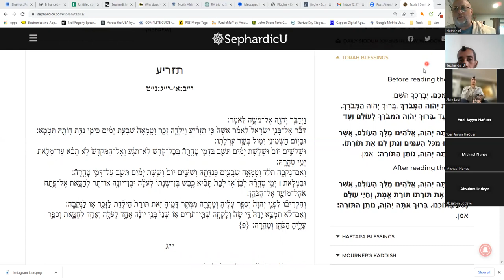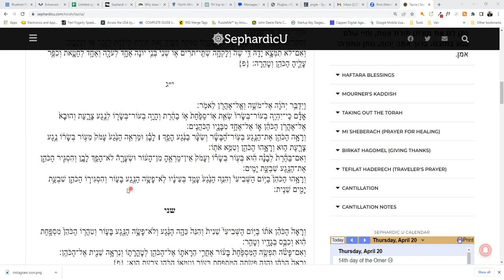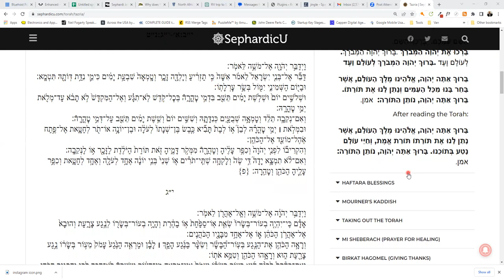Parashat Tazria Torah reading weekday (Moroccan Sephardic style)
Tazria (“She Bears Seed”) opens by describing the purification process for a woman after childbirth. It then describes different forms of tzaraat, a discoloration condition on skin or clothing, and the requirement of an infected person to dwell alone outside the camp and be inspected by a priest.